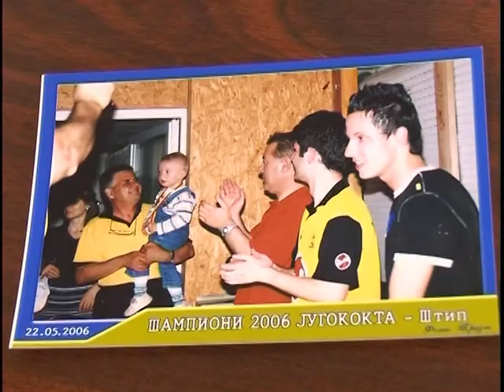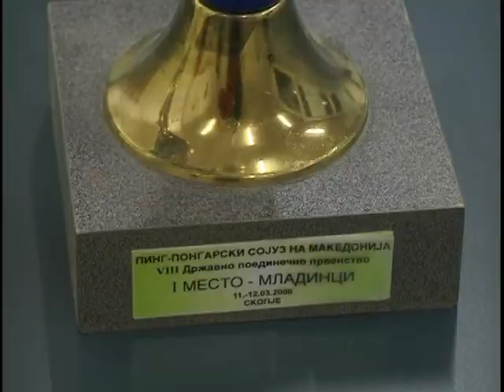STIPSKI SOKOLI - Ping pong FA ALeksandar Kralev i Filip Mladenovski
Sampionski blesok so meteorski uspeh zacinet so sampionska titula,prvak na Makedonija.Sasko Bogatinov,Ilija Mladenovski i Aleksandar Kralev pokazaa i dokazaa deka Stip bil centar na pingpongarskiot sport vo Makedonija.